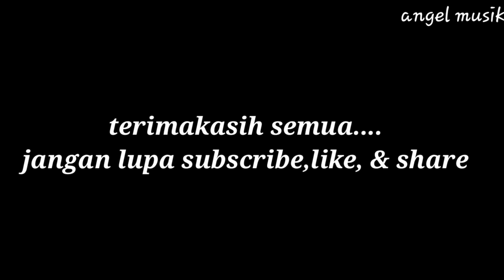REVIEW CREAM OLAY TOTAL EFFECTS 7 IN ONE DAY CREAM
Sangat melembabkan wajah